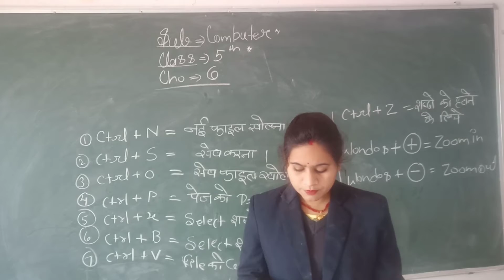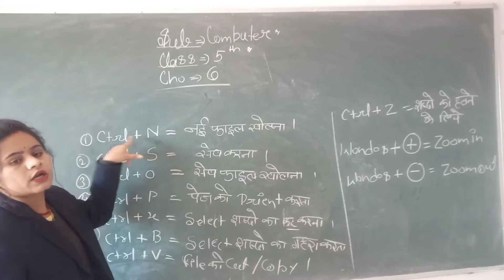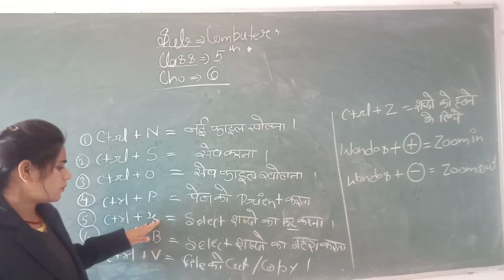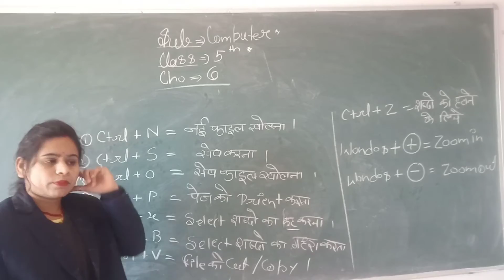class 5 computer [23-1-2021]